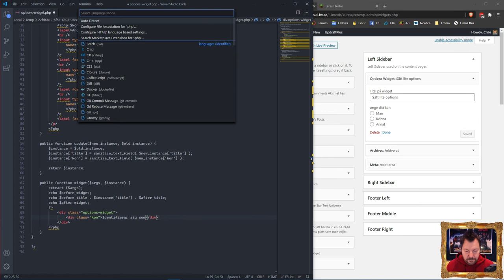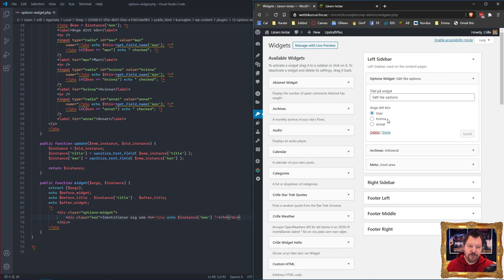CMS201 2020 Ex1 02 Radioknappar